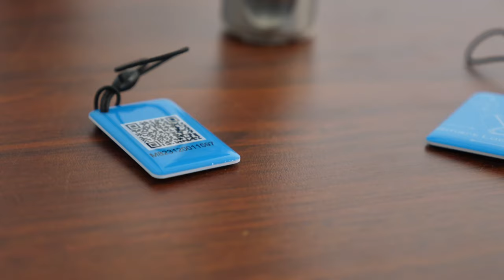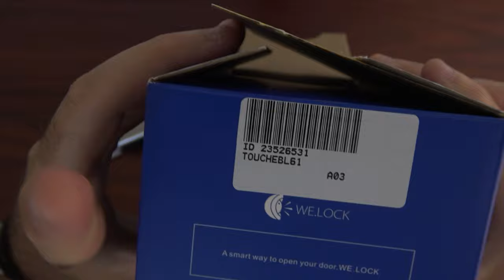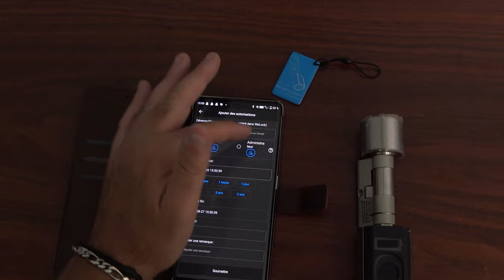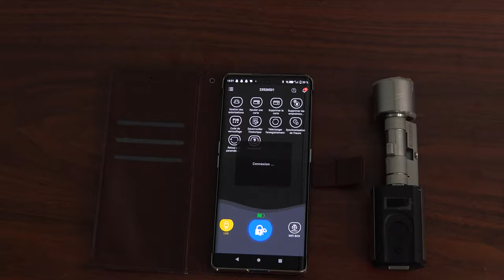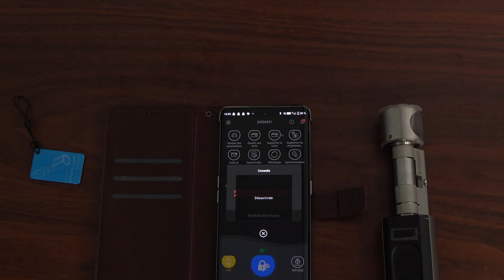🔐 SERRURE INTELLIGENTE WELOCK TOUCH61 : CONTRÔLE À DISTANCE, SÉCURITÉ MAXIMALE, INSTALLATION FACILE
🔒 Découvrez la serrure électronique intelligente TOUCH61 de WELOCK pour une sécurité et un contrôle ultime de votre domicile ! Grâce à cette serrure intelligente, vous pouvez verrouiller et déverrouiller votre porte via un code, une empreinte digitale ou une application mobile. Complétez votre installation avec la Wifi Box 3 pour un contrôle à distance encore plus pratique.

📌 Produits en vedette :

TOUCH61 Welock Serrure Électronique Intelligente : Sécurisez votre maison avec cette serrure intelligente, facile à installer et à utiliser. Elle offre une combinaison de sécurité avancée avec la simplicité d'une serrure électronique. Expédition rapide depuis l'UE avec une garantie de 2 ans !
Wifi Box 3 Welock : Connectez votre serrure TOUCH61 à la Wifi Box 3 pour contrôler votre serrure à distance via votre smartphone, où que vous soyez. Idéal pour une gestion totale de votre sécurité à domicile. 🔗 Découvrir
🎯 Pourquoi choisir WELOCK ?

Sécurité maximale : Protégez votre maison avec une technologie de pointe.
Facilité d'utilisation : Verrouillez et déverrouillez votre porte en toute simplicité grâce aux multiples options disponibles (code, empreinte, app).
Contrôle à distance : Avec la Wifi Box 3, gérez l'accès à votre domicile depuis n'importe où.
👍 Regardez maintenant pour découvrir comment la serrure intelligente TOUCH61 de WELOCK peut transformer votre sécurité à domicile !